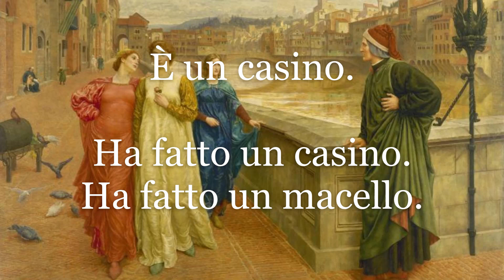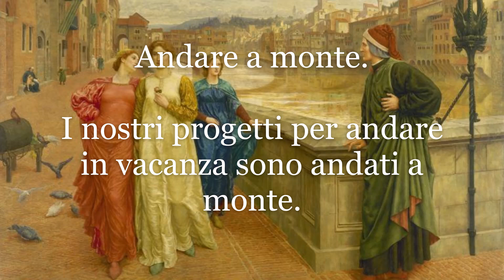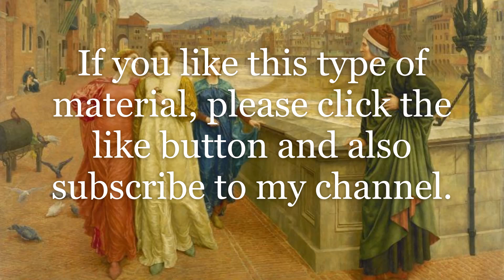Learn Italian 62: ‘You screwed up!' & the song Luna Rossa.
Learn all the idiomatic ways of saying in Italian 'You screwed up!'. Then listen to the beautiful Italian song 'Luna Rossa', sung here by Ezio Pinza.